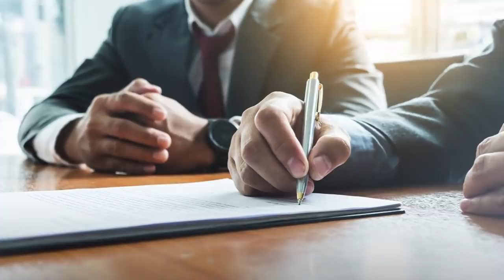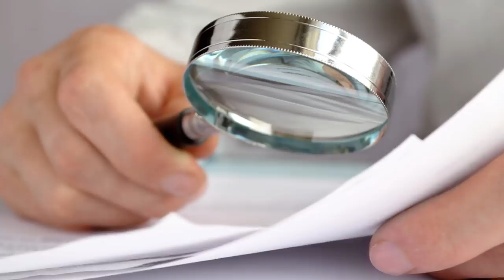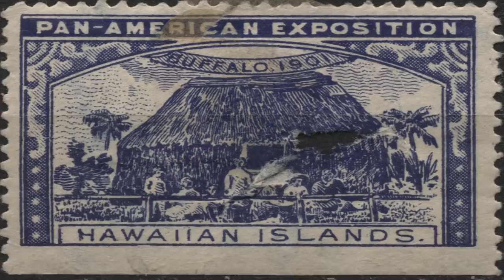This German Man Found a Secret Compartment in His Attic. You Won't Believe What Was Inside!